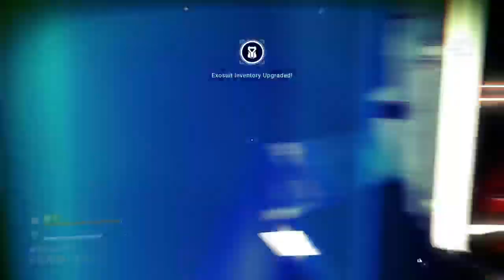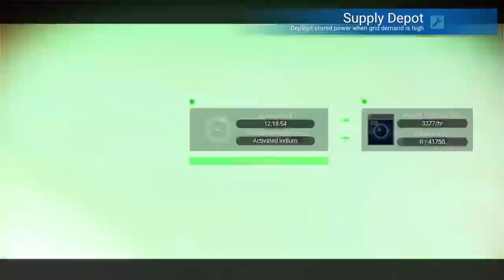No Man's Sky - Part 29 (Prisms Update)